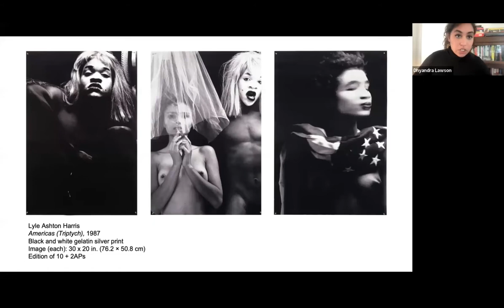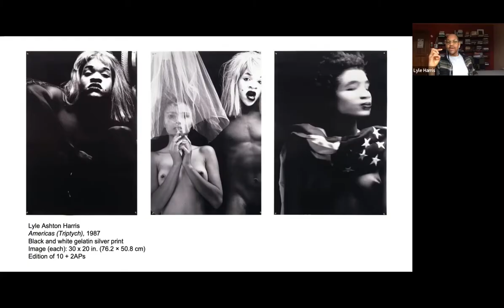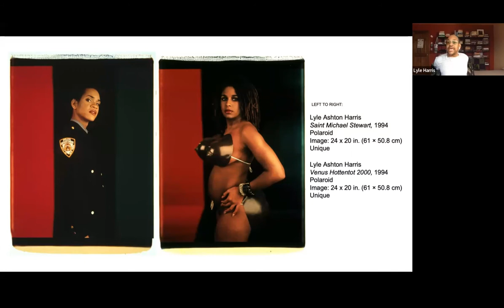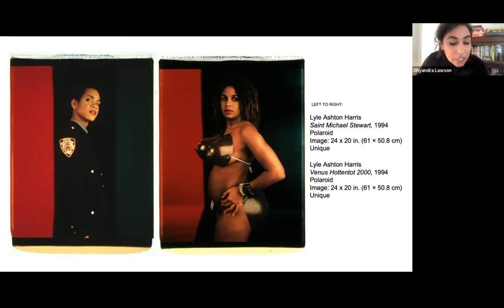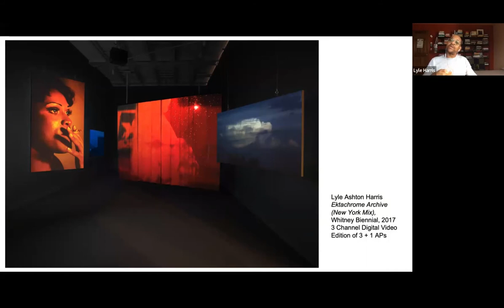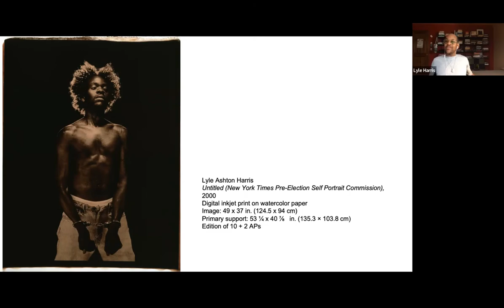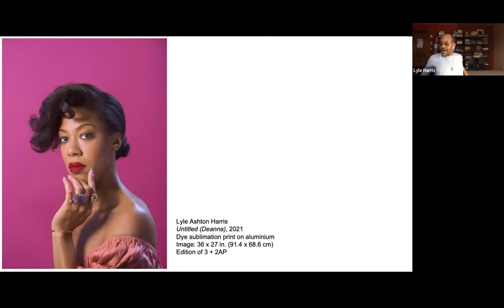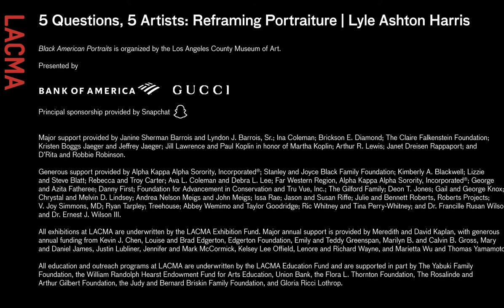5 Questions, 5 Artists: Reframing Portraiture | Lyle Ashton Harris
Presented in conjunction with Black American Portraits, an exhibition that reframes portraiture to center Black American subjects, sitters, and spaces, this series will include conversations between artists and LACMA curators and educators. Each artist will be presented with the same five key questions about portraiture, exploring how this art form functioned historically in an encyclopedic collection while also providing us with new perspectives on representation. The following program features artist Lyle Ashton Harris moderated by Dhyandra Lawson, Assistant Curator, Walis Annenberg Photography Department at LACMA.